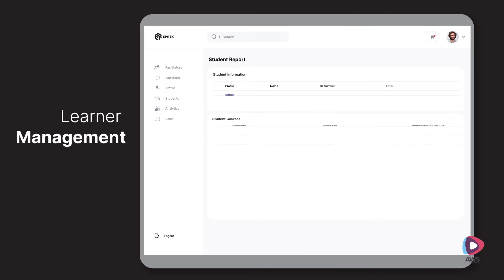explainervideo for Epitek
We get your message heard by the world, with great animation artistry by our skilled team of enthusiastic professionals!

 Looking to boost your own business with video marketing?